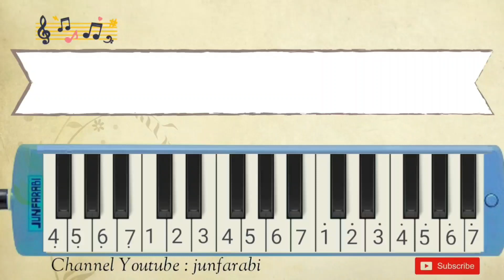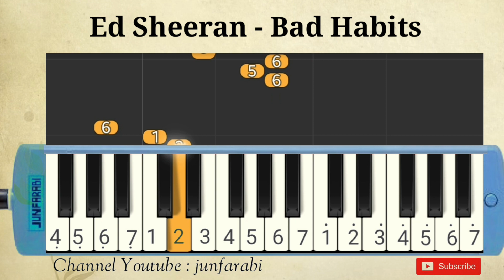Ed Sheeran | Bad Habits | pianika tutorial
Melodica Ed Sheeran | Bad Habits. Instrumental song.

Thanks